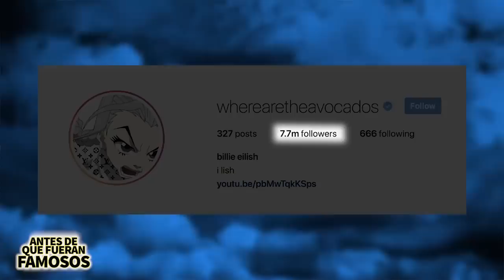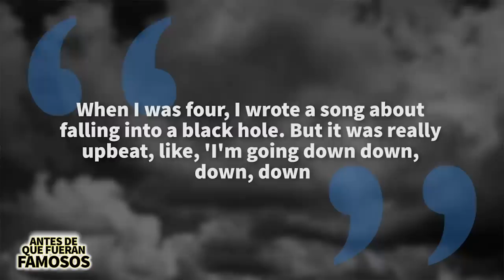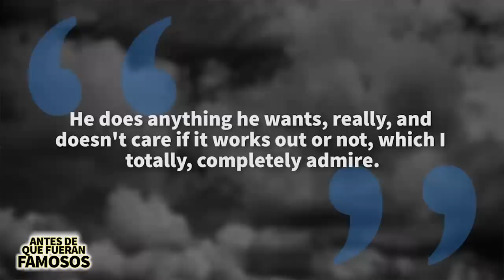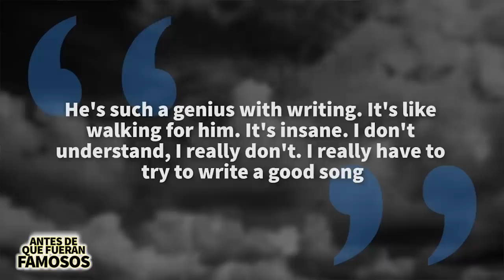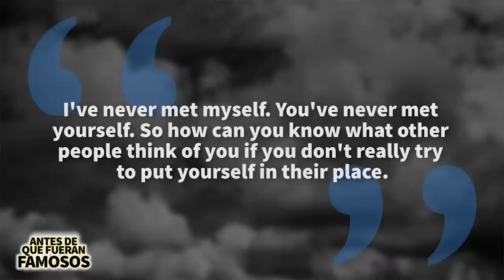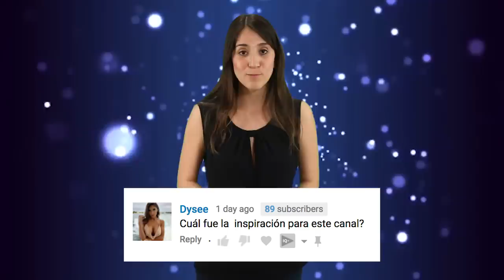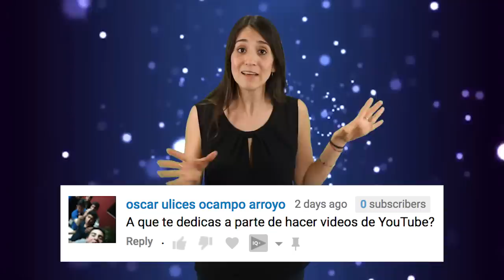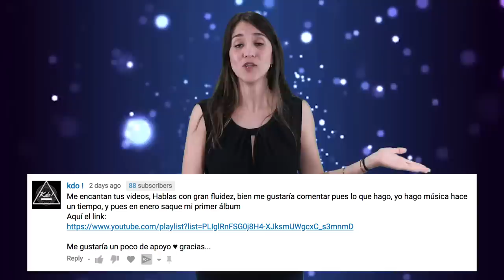Billie Eilish | Antes De Que Fueran Famosos | Biografía Epica | bury a friend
Billie Eilish | Antes De Que Fueran Famosos | Biografía Epica

Billie Eilish es una cantante y compositora de Los Angeles. Ella y su hermano Finneas han estado creando música juntos desde que eran pequeños. Empezó a subir su música en línea como una forma de expresión y cuando subió su canción Ocean Eyes a Soundcloud explotó lanzándola al estrellato. Ha sacado varios éxitos más como Bellyache, Lovely y más recientemente Bury a Friend. También sacaría un EP titulado Dont Smile At Me y recientemente su primer álbum de estudio titulado When We All Fall Asleep Where Do We GO? ¿Pero quién era antes de todo esto? Pues en este video se los voy a decir.